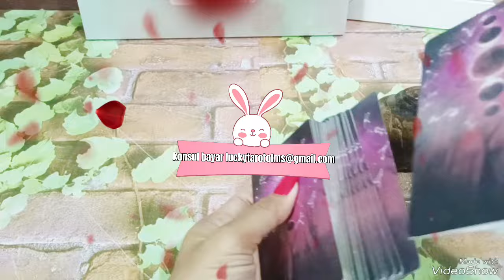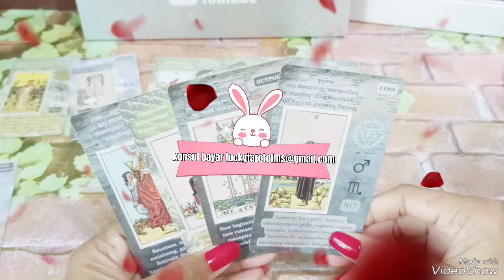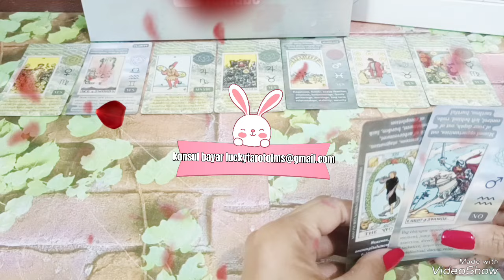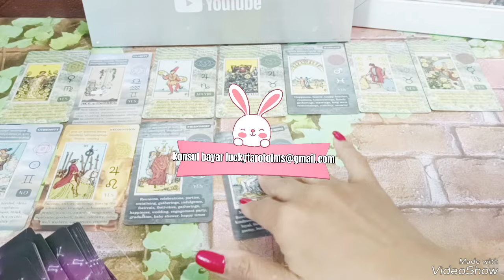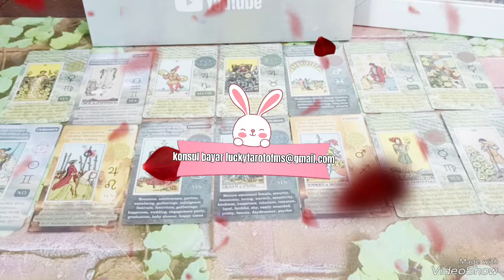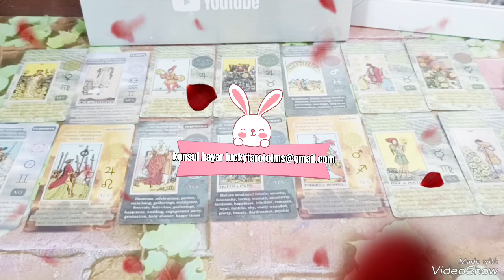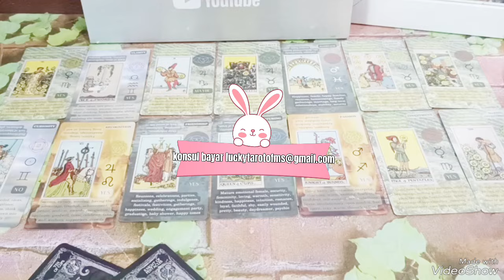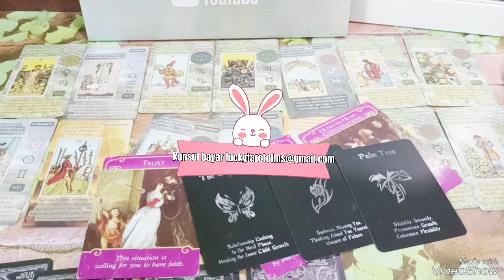DM : HIDUP KU TERASA DI AWASI OLEH KM,AKU LAGI KUMPULKAN KEBERANIAN KU TUK RUJUK SAMA DF